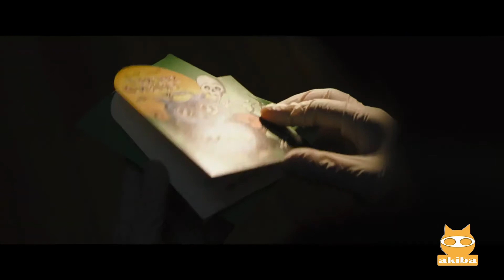BATMAN OK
sdfgdgf